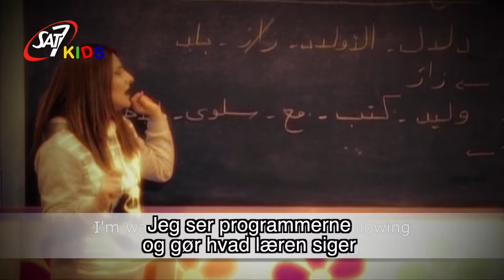Mød de børn som ser SAT-7 Kids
SAT-7 KIDS når ud til børn i hele Mellemøsten.